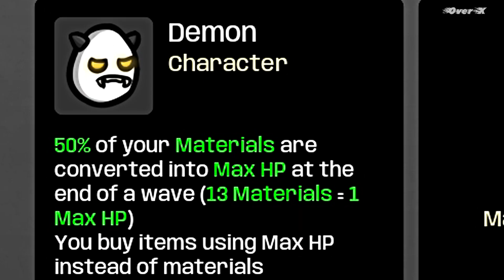Brotato Ep.10 - ปีศาจหลายใจ (HPมากสุดในเกมแล้ว)